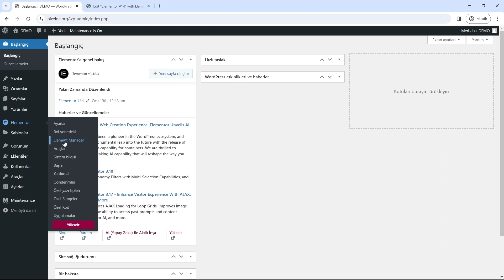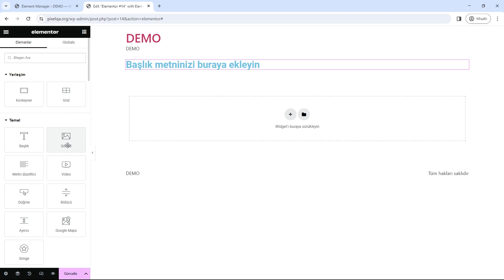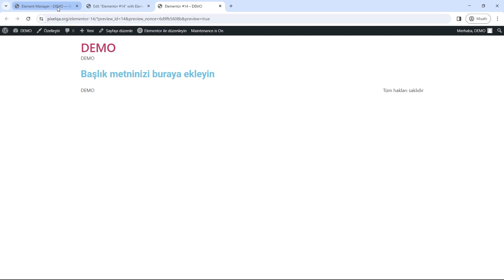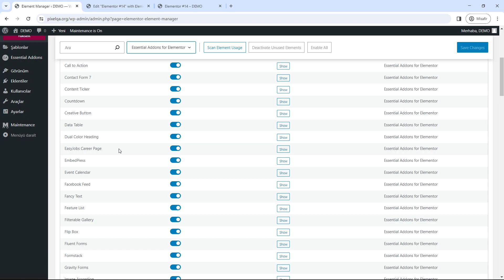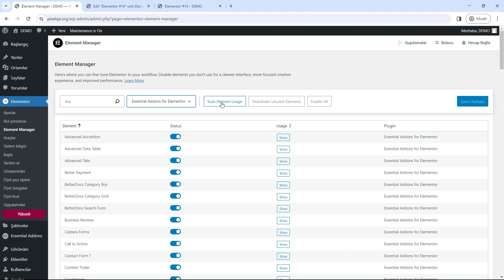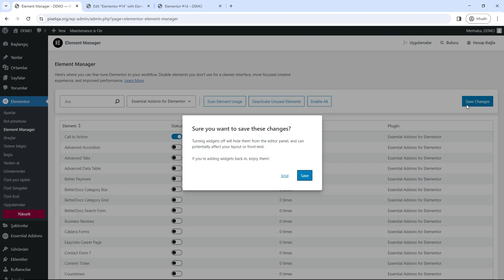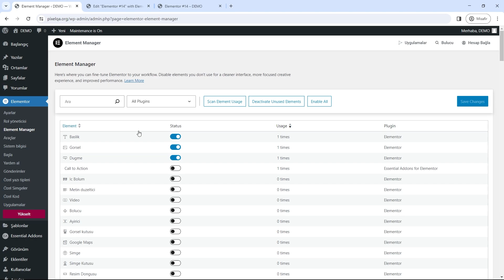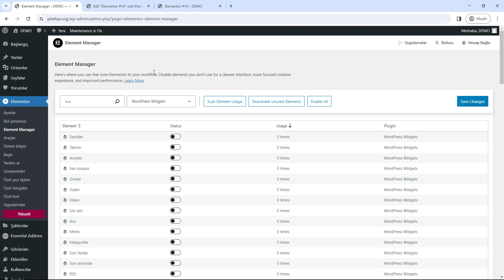Elementor Element Manager: Yeni Özellik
Elementor'a 3.18 güncellemesi ile birlikte gelen Element Manager özelliğini bu videoda sizlere gösterdim. Bu özellik ile kullanmadığınız öğeleri devre dışı bırakarak performans sağlayabilir ve karışıklığı en aza indirebilirsiniz.

✅ OYNATMA LİSTELERİ